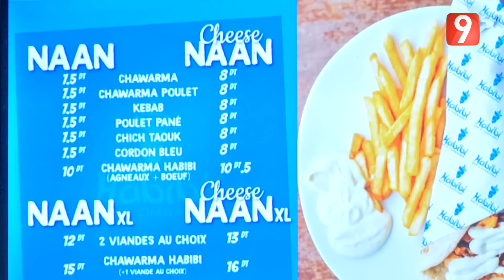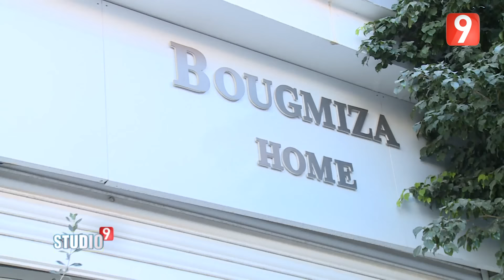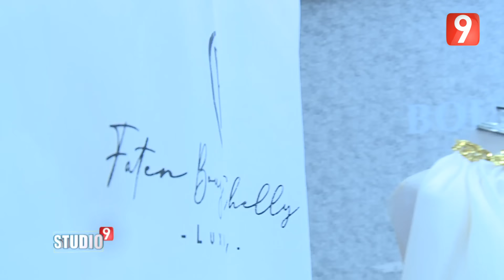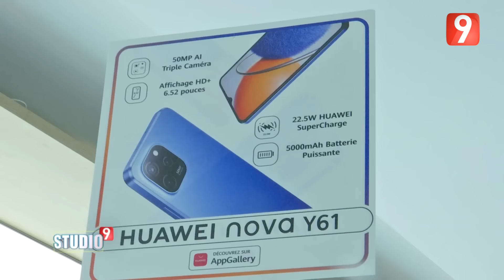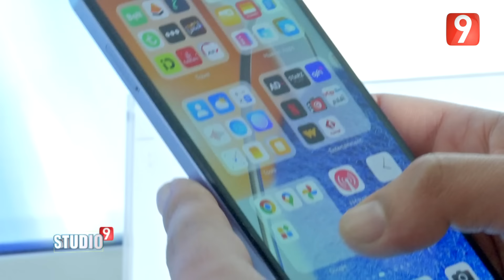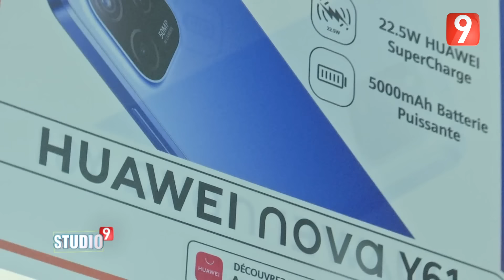Studio 9 EP 1 P02